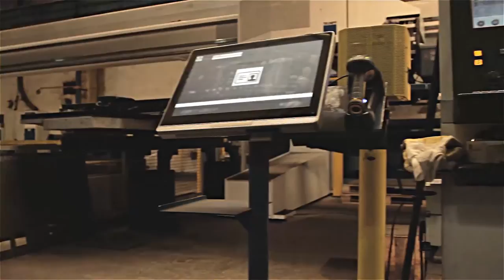Uniq PC 190 - TOMARK